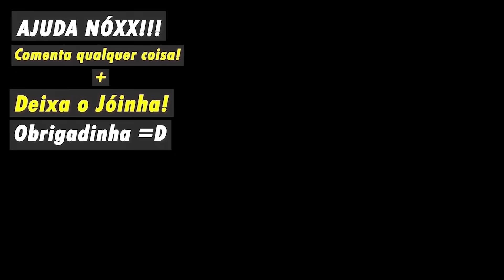PERDEMOS NOSSA COMIDA E PASSAMOS FOME NA TRILHA! T3.ep060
Neste vídeo: Acordamos, descobrimos que perdemos o lanche que preparamos pra fazer a travessia da Ilha de Encantadas pra Nova Brasília, mas fomos mesmo assim. Atravessamos a ilha caminhando e foi bem tranquilo! Chegamos em Brasília, lado queridinho nosso da ilha! Visitamos o Farol das Conchas e fomos dar um rolê pra rever o lugar e encontrar uma hospedagem com bom custo benefício pra nóx!

00:00 Acordamos em Encantadas - Ilha do Mel
01:49 Perdemos nossa comida
02:35 Veículos motorizados na Ilha do Mel
03:07 Travessia Ilha do Mel
04:17 Morro do sabão
05:08 Praia do Miguel
05:20 Praia Grande
05:37 Nova Brasília
07:50 Farol das Conchas
07:58 Praia de Fora
08:12 Praia do Farol
11:08 Onde ficar em Nova Brasília
13:07 Próximo vídeo: Nudismo na Ilha do Mel